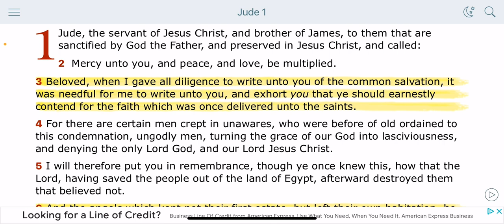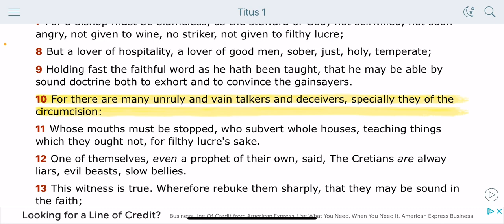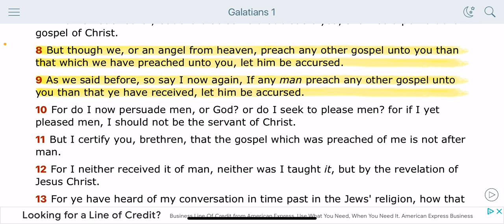Quick hit: Contend for the faith